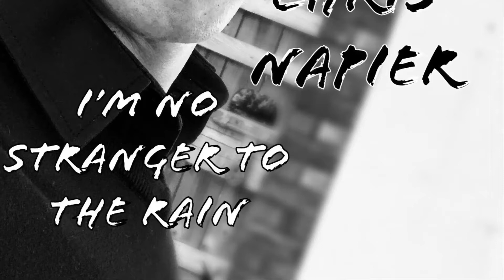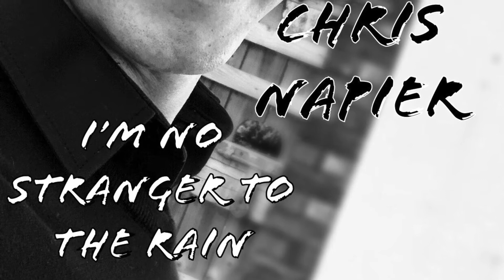I’m No Stranger To The Rain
My version of a great Keith Whitley song

Songwriters: Ron Hellard / Sonny Curtis